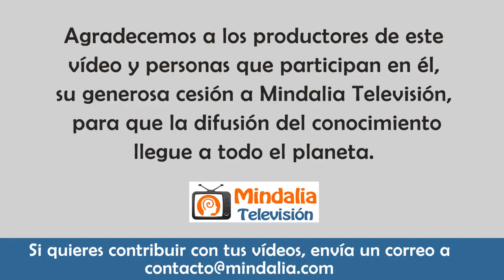Abraza tu sombra y honra tu error, con Lu Flores, Nacho Navarro y Ángel Hernández PARTE 2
Abraza tu sombra y honra tu error, con Lu Flores, Nacho Navarro y Ángel Hernández PARTE 2 de 2. Vídeo cedido a Mindalia Televisión en agosto de 2020.

INFORMACION SOBRE MINDALIA
Mindalia.com y Mindalia Televisión son una ONG SIN ANIMO DE LUCRO

AYUDA A MINDALIA, SIN PAGAR NI UN SÓLO CÉNTIMO MÁS, CON TUS COMPRAS Y RESERVAS

PIDE O ENVIA AYUDA - La Red Social de Ayuda a través del Pensamiento

¿Tienes un video que te gustaría que publicáramos? Envíanoslo!!